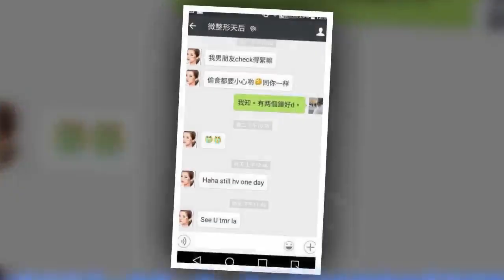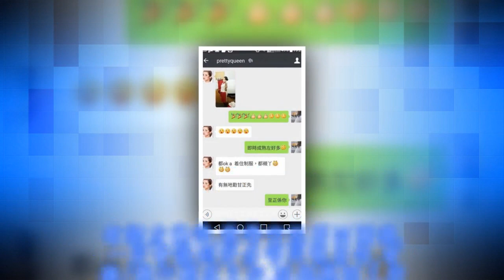「空姐又偷食」露骨情慾Whatsapp對話、自拍照全部流出！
國泰繼早前發生空姐與外籍機師在駕駛艙X交淫照外洩後，之後再次發生懷疑有外籍副機師，藉「寫衰」評核報告為由施壓，迫使一名已婚港人空姐與其通姦。聲稱是受害空姐的丈夫，不滿國泰未有積極處理有關投訴，憤而在網上「爆大鑊」。